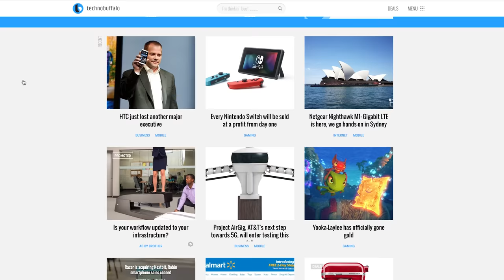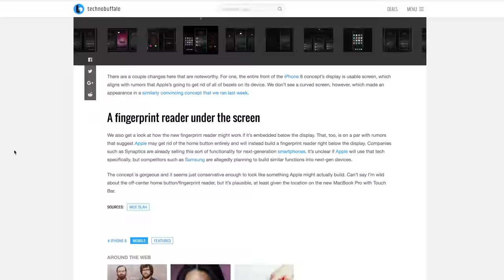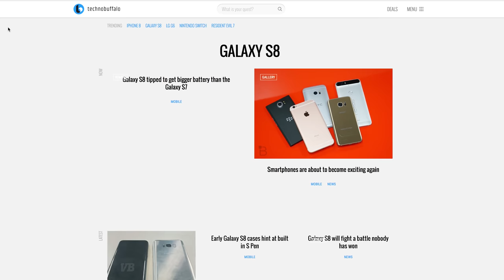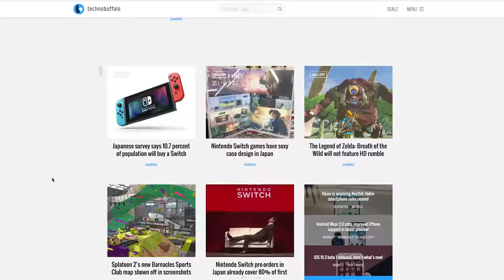Welcome to Our Future! (State of the Site)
Welcome to the new and improved TechnoBuffalo! We listened to your feedback and have made changes across the board to offer you a better website experience and better video content. We hope you enjoy the latest update to TechnoBuffalo, and please let us know how we can keep making TechnoBuffalo better.